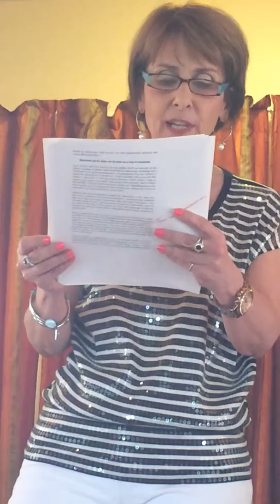Compassionate Lawyer Book Reading: Part 3 (6/8/14)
Kimberly Stamatelos, author of "The Compassionate Lawyer", reads an excerpt from her book at Radiant Om Yoga in West Des Moines, IA on June 8, 2014.